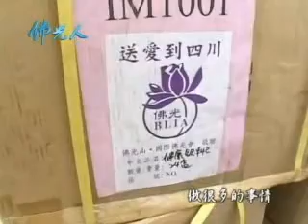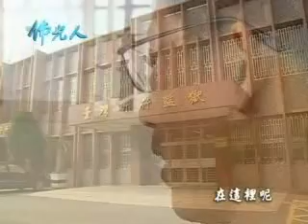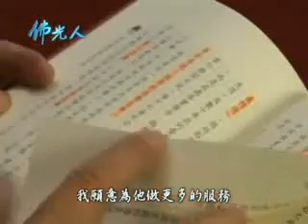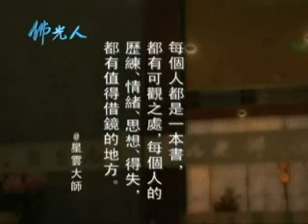菩薩與義工1.avi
國際佛光會
看看佛光人如何用慈悲智慧的犁
在福慧的田裡播撒菩提的種子